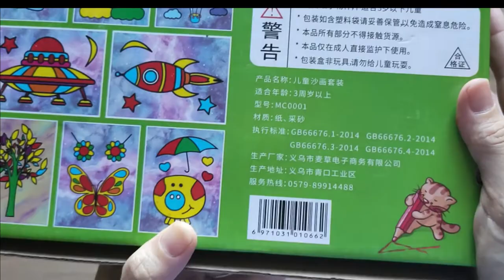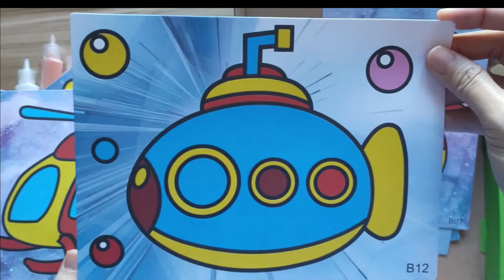SAND ART KIT | Arts and Craft | Homeschool Activity